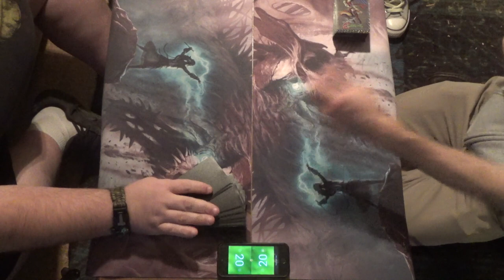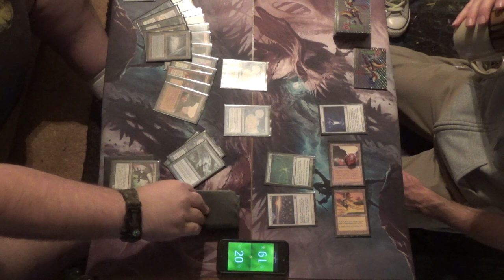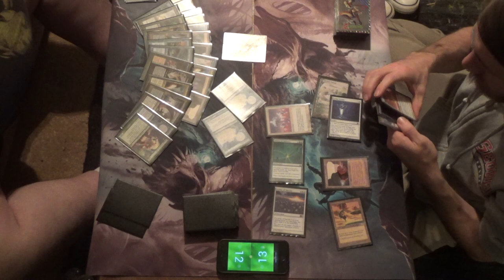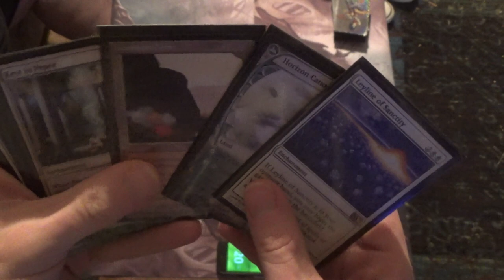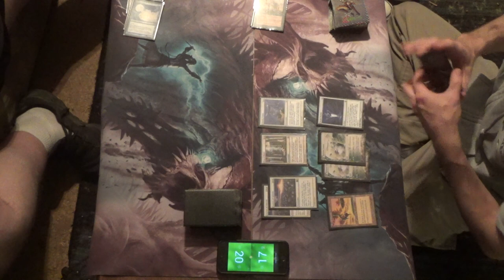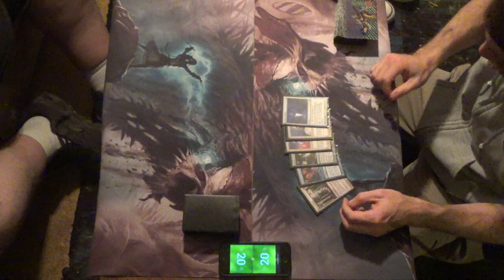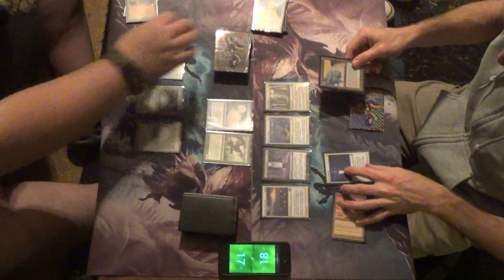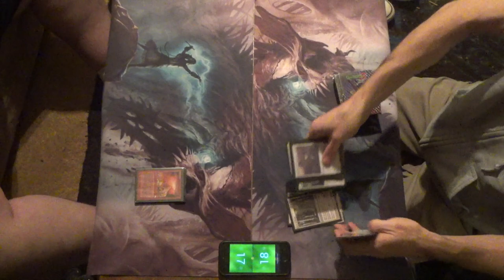Legacy Magic — Dredge vs. Leylines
Four mainboard copies of Leyline of the Void are bad enough, but three Rest in Peace in the sideboard makes it all the worse. This is one match wherein I do genuinely feel bad for the Dredge pilot. I know that the sentiment is rare, but no one likes an 80-20 match from the 20-side; at least I can't revel in that.

Thanks to our patrons:
Benedetto Diab